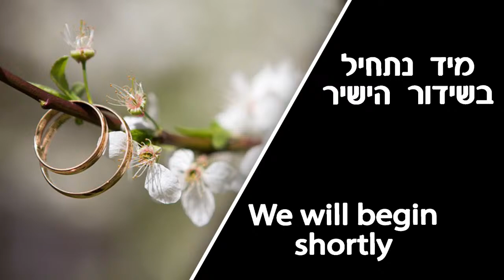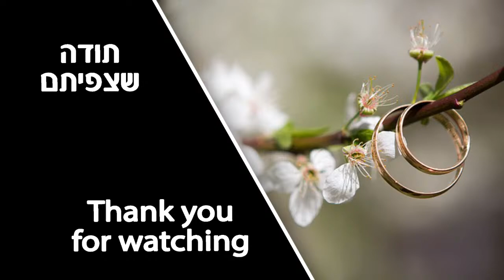Rivka & Gideon's hupa